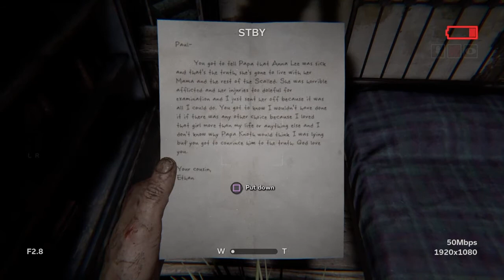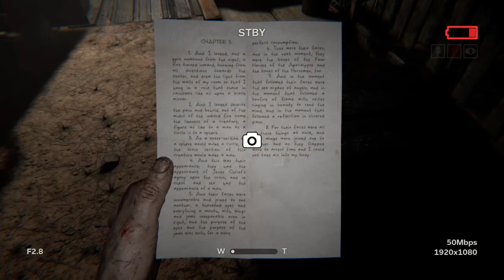Outlast 2 lynn finders keepers? ep2/gameplay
Song name: MELANCHOLIA Music box/sad creepy song